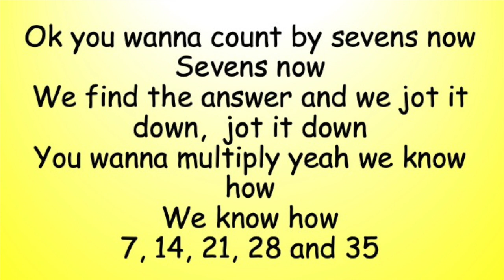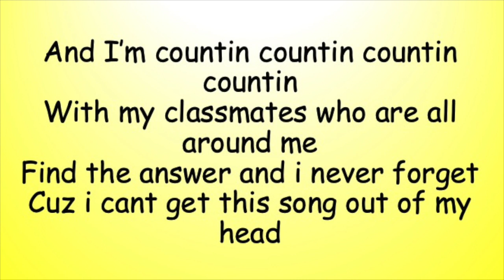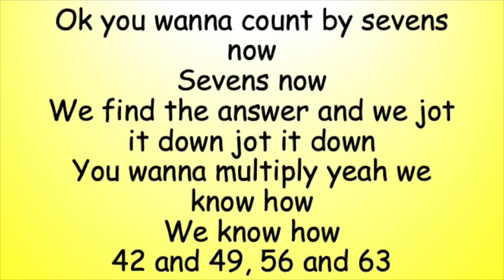7. Multiplication by 7's song (Better Now, Post Malone style)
by Ms. Corneau